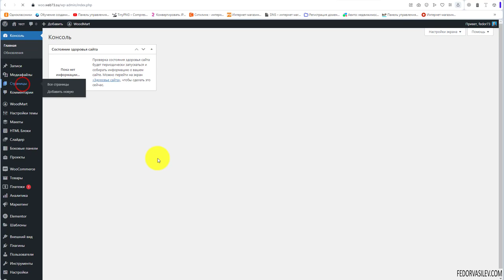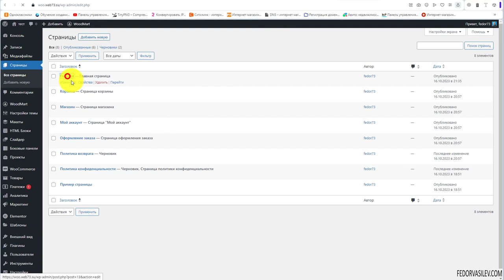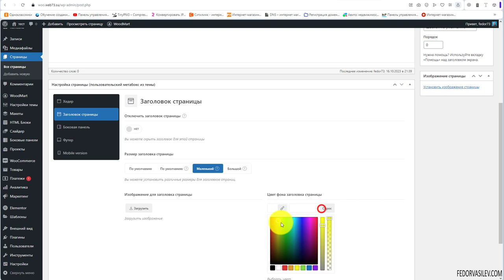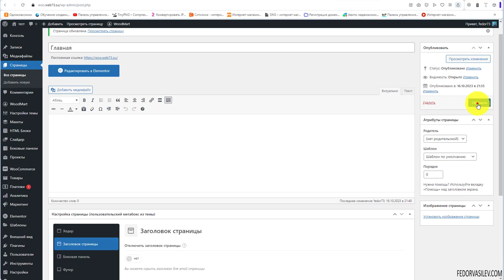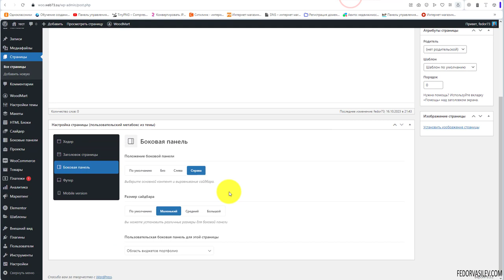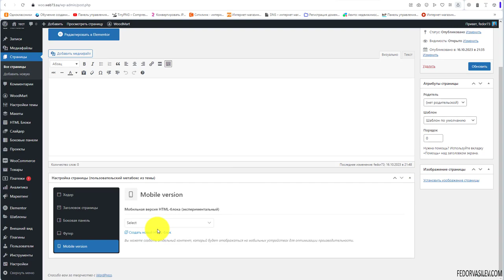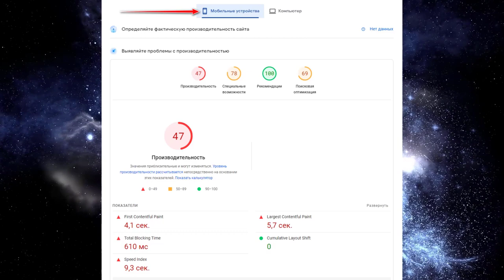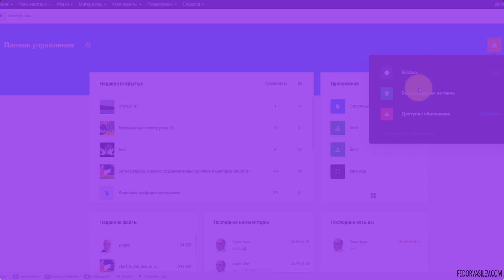Тема Woodmart — главная страница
В этом видео какие настройки включаются от Темы Woodmart для всех страниц в WordPress.